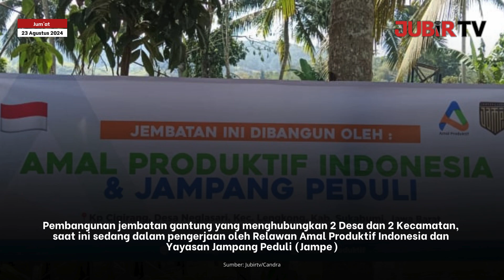Jembatan Gantung Viral Ahirnya Dibangun Relawan Amal Produktif Indonesia dan Yayasan Jampe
Jubir TV, Sukabumi - Pembangunan jembatan gantung yang menghubungkan 2 Desa dan 2 Kecamatan, saat ini sedang dalam pengerjaan oleh Relawan Amal Produktif Indonesia dan Yayasan Jampang Peduli (Jampe)

Pelaksanaan pengerjaan tersebut sesuai hasil kesepakatan pada Rapat Pembahasan Rencana Tindak Lanjut Pembangunan Jembatan Gantung.

Yang mana Rapat tersebut digelar di Aula Kecamatan Jampangtengah, pada Senin, 29 Juli 2024.

Koordinator lapangan Yayasan Jampang Peduli, Suherlan, mengatakan
Pembangunan jembatan yang sempat viral itu mendapat sokongan dana dari para donatur, termasuk dari Relawan Amal Produktif Indonesia dan Tik Toker ternama Willie Salim.

"Mudah mudahan Dalam pelaksanaannya tidak ada kendala, Pembangunan ini kami targetkan dalam waktu tujuh hari kerja bisa rampung," jelas Suherlan.

Dalam pelaksanaanya, tujuh orang tenaga dari relawan Amal Produktif Indonesia dan Jampe, dengan dibantu oleh warga setempat.

Untuk mengejar target pembangunan, pengerjaannya pun dilakukan Pada Siang dan malam Hari

Diketahui jembatan gantung yang menghubungkan dua desa dan dua kecamatan itu mengalami kerusakan setelah digerus banjir bandang pada 29 Juni 2024.

Jembatan yang memiliki panjang 30 meter dan lebar 1,70 meter, melintang di atas sungai Cikaso, merupakan penghubung Desa Neglasari Kecamatan Lengkong dan Bantarpanjang Kecamatan Jampangtengah, Kabupaten Sukabumi.

Sebelumnya walaupun kondisinya miring, namun warga, guru, hingga siswa, tetap menggunakan jembatan tersebut, dengan cara bergelantungan.

Alasannya, jika menggunakan akses jalan lain cukup memakan waktu hingga 3 jam untuk pulang pergi.